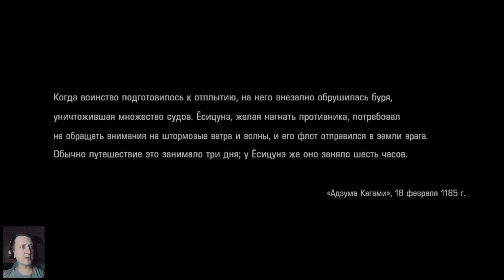Ученик Тэнгу #1 | Nioh 2 The Tengu's Disciple